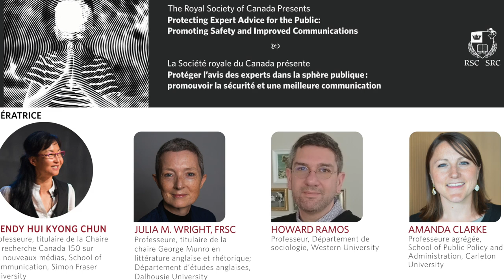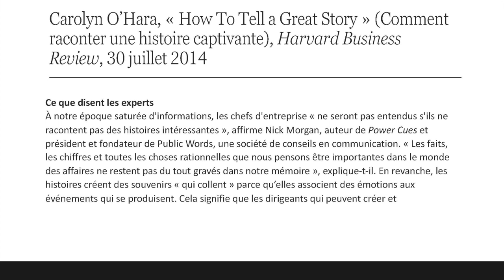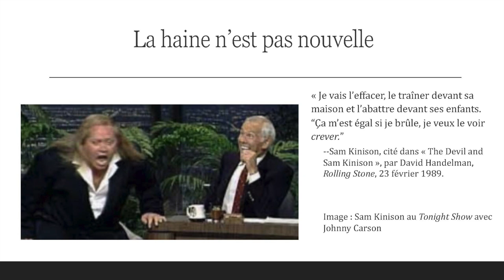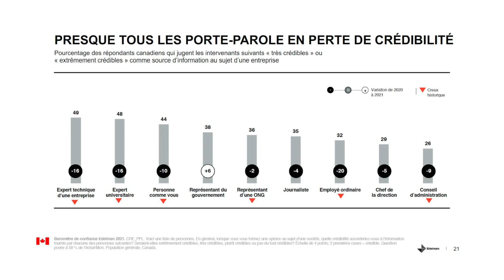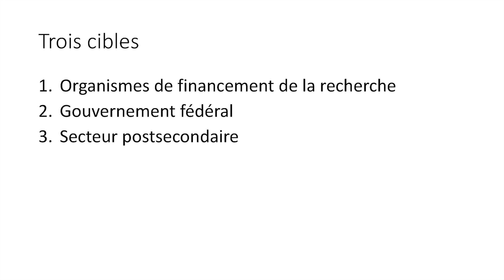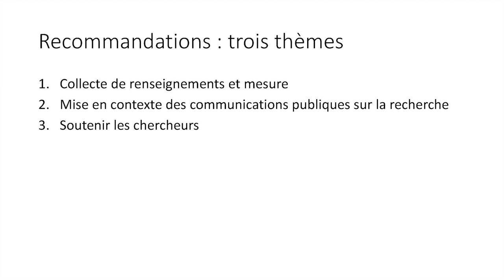Protéger l’avis des experts dans la sphère publique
La COVID-19 a mis en évidence la mesure dans laquelle les chercheurs qui font partager au public leur expertise et les résultats de leurs recherches sont victimes de harcèlement et de menaces personnelles. L’intimidation des experts a récemment attiré l’attention des médias, mais il s’agit d’un problème qui mine déjà un certain temps déjà la sécurité, le bien-être et le travail de ceux qui produisent du savoir. Cette intimidation pose un risque certain non seulement pour les chercheurs, mais aussi pour le public, si les menaces d’intimidation en viennent à empêcher les chercheurs de faire partager leur savoir et leur expertise.

Ces risques, ainsi que certaines mesures pour les atténuer, sont décrits dans la Séance d’information sur la politique de la Société royale du Canada sur la protection des conseils d’experts pour le public.

Le 11 février, à 14 h 00 HNE, la SRC a tenu une assemblée publique virtuelle gratuite d’une heure réunissant les auteurs de ce rapport pour discuter des principaux défis des efforts continus visant à tirer parti des conseils d’experts pour appuyer un débat public et une prise de décision efficace afin d’aider le Canada à traverser et à surmonter la pandémie.

Modératrice

Wendy Hui Kyong Chun, professeure, titulaire de la Chaire de recherche Canada 150 sur les nouveaux médias, School of Communication, Simon Fraser University

Panélistes

Amanda Clarke, professeure agrégée, School of Public Policy and Administration, Carleton University

Matthew Herder, professeur agrégé, Département de pharmacologie, Faculté de médecine; directeur, Health Law Institute, Schulich School of Law, Dalhousie University

Howard Ramos, professeur, Département de sociologie, Western University

Julia M. Wright, MSRC, professeure, titulaire de la chaire George Munro en littérature anglaise et rhétorique; professeure de recherche universitaire, Département d’études anglaises, Dalhousie University